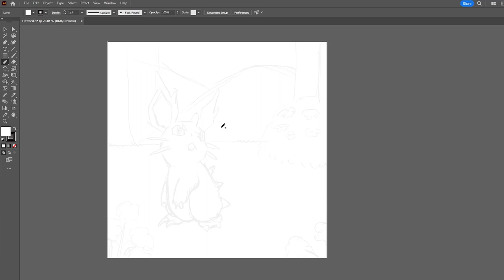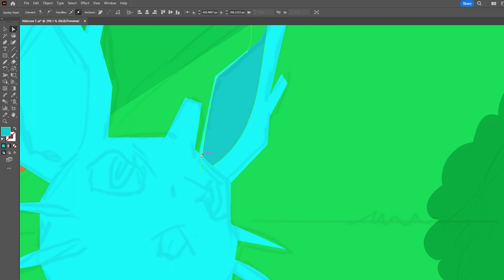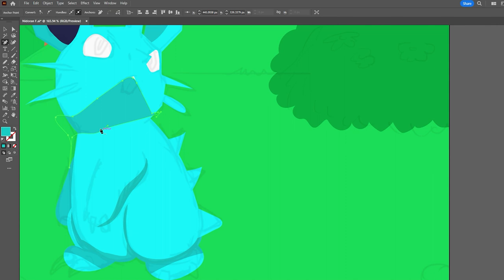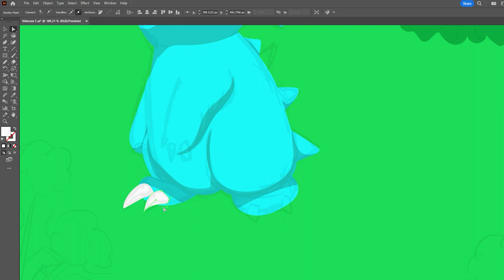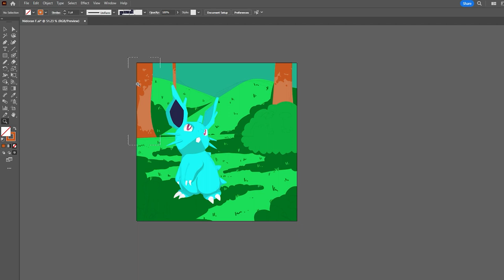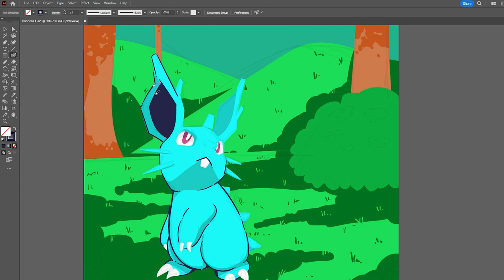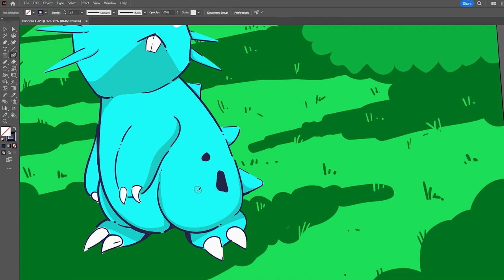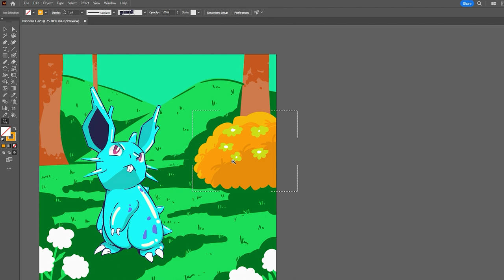Mastering Pokemon Nidoran (F) illustration tutorial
🌟 Calling all Pokémon art enthusiasts, illustrators, and beginners! 🎨 Get ready to embark on an artistic adventure as I guide you through the process of drawing the adorable Nidoran using Adobe Illustrator, infused with the dynamic flair of Posca art pens!

🔥 Dive deep into the Pokémon universe as I share fascinating facts about Nidoran throughout the video, keeping you entertained and educated while you hone your illustration skills.

🌍 With viewers from the Philippines, India, and the U.S., this tutorial caters to a diverse Pokémon-loving community worldwide. Whether you're a seasoned illustrator or just starting out, this video is your passport to mastering Pokémon art like never before.

🚀 Don't miss out on leveling up your art game! Hit play, grab your digital pen, and let's unleash our creativity together. Catch you on the creative side! 💥
Song: Trinity
Artist: Kia